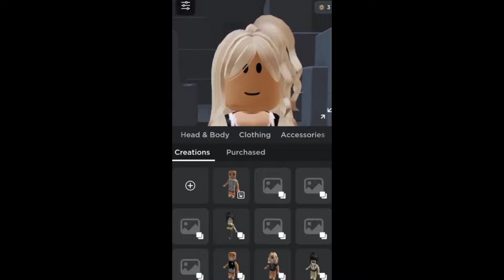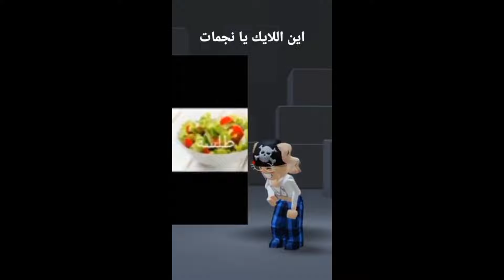تجميع مقاطع مضحكة جدا 🥰🥰 ماما خلينا نزور حديقة الحيوان 😅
.اغبى اسئلة ممكن تسمعها بحياتك الجزء الاول والثاني
لما لا تلعب ياعنتر
روبلوكس
 روبوكس
 ماب البيوت
 لعبه روبلوكس
Roblox
Robox
Roblox roleplay
Roblox
مابات رائعة في روبلوكس